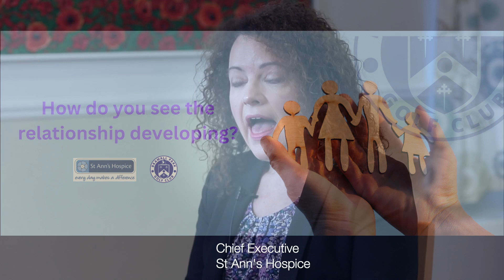Rachel McMillan CEO St Ann's Hospice Interview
Rachel shares the highlights of the 23-year-old partnership with Bramall Park Golf Club. The strategic importance of the relationship and how the funds being raised contribute to building a new family room.